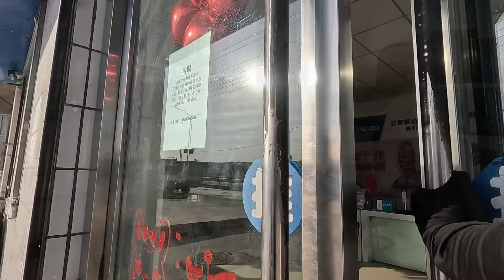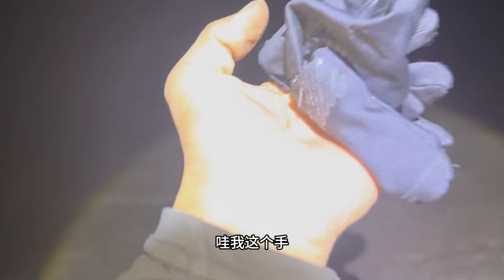骑行甘肃338国道，路窄摔车险些丧命，手腕摔伤损失惨重